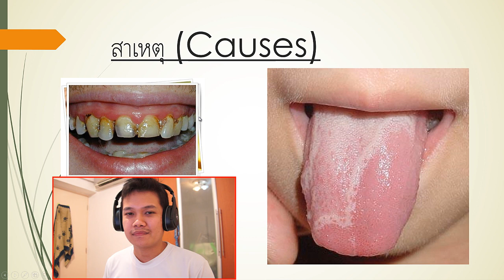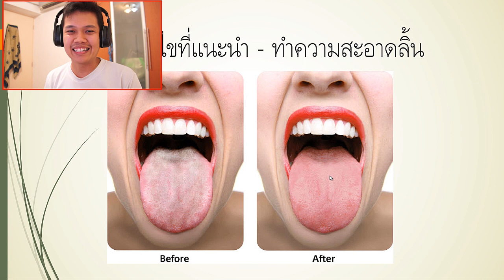[Thai] ปากเหม็นให้หายไป เพื่อนปากเหม็นก็แชร์ต่อ อย่าลืมเช็คตัวเองก่อนนะ (Bad Breath)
อย่าลืมติดตาม Youtube channelผมนะครับ
ค้นหาคลิปอื่นๆของผมได้ที่